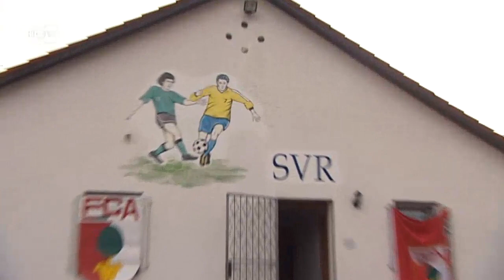Coming Up... Augsburgs Halil Altintop | Kick off! - Interview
Halil Altintop previously played for Kaiserslautern, Schalke, Frankfurt and Trabzonspor. At the start of the season he transferred to tiny FC Augsburg. What motivated the move?